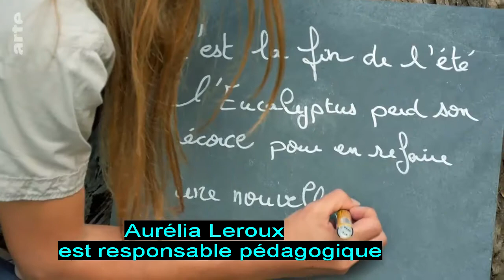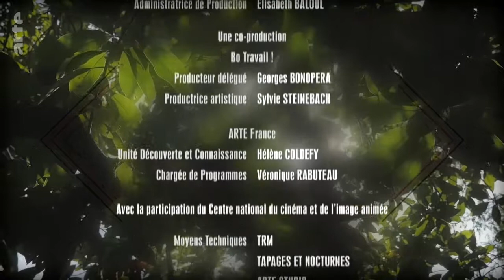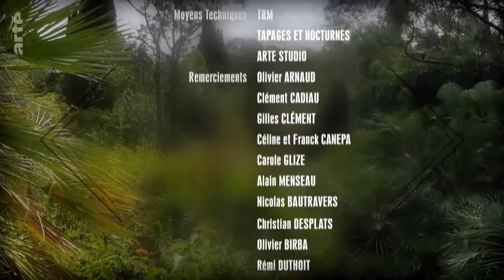Jardins d’ici et d’ailleurs - Domaine du Rayol - Rayol-Canadel-sur-Mer - France 🌲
Un espace naturel protégé de 20 ha, propriété du Conservatoire du littoral, au pied du Massif des Maures et face aux Iles d’Hyères, dans le Var, entre Le Lavandou et Saint-Tropez.

Le paysagiste Gilles Clément y a conçu le Jardin des Méditerranées, une invitation au voyage à travers les paysages méditerranéens du monde et des paysages à climat plus aride ou subtropical. Découvrir ce jardin, c’est ressentir quelques unes des émotions éprouvées par un explorateur botaniste qui arpente la planète !